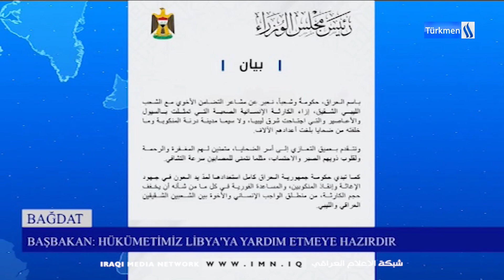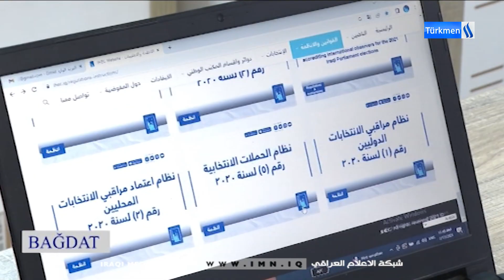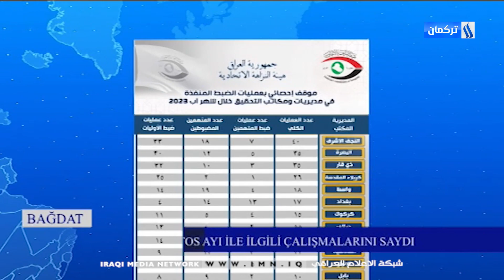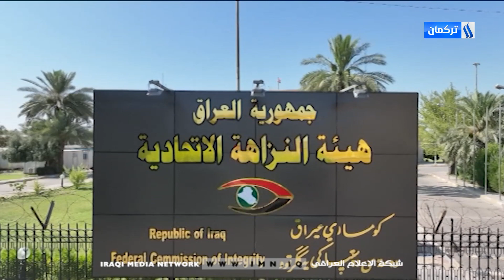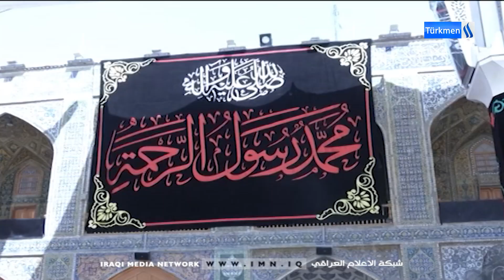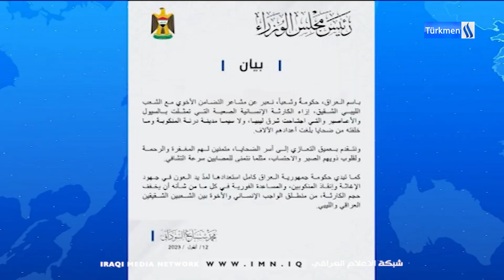13/9/2023 GünününAli Efendioğlu ile Ana Haber Bülteni